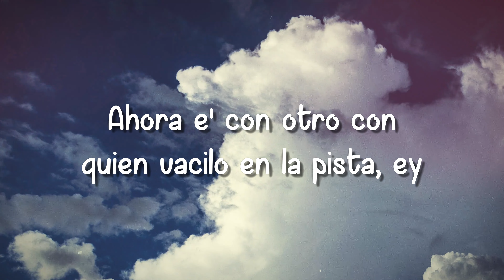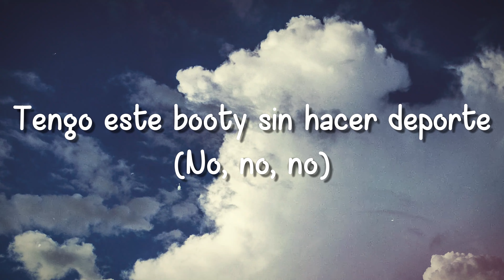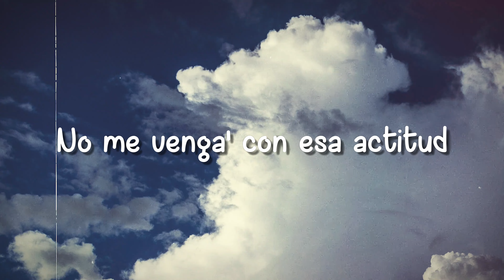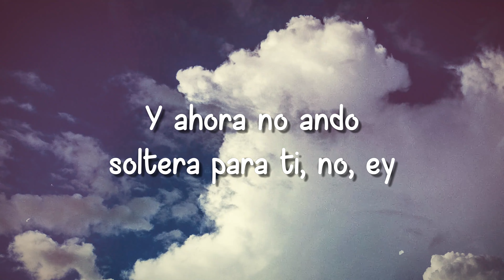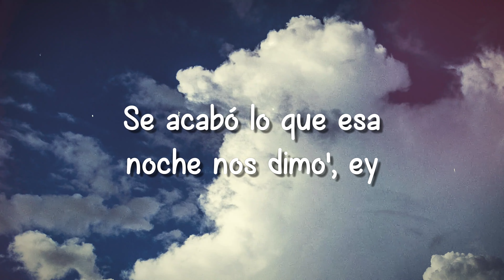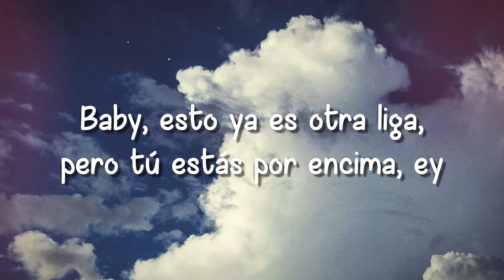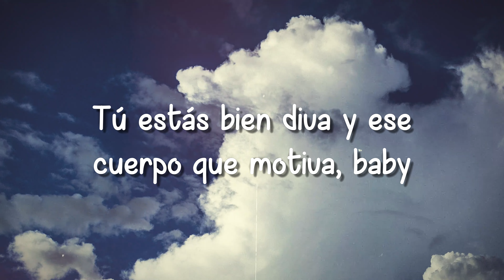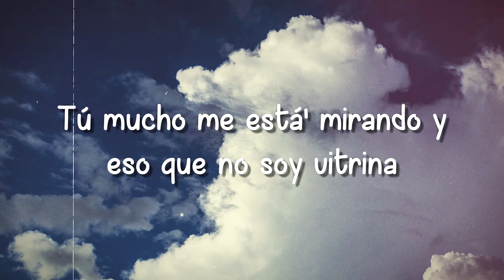Que Más Pues ft. Maria Becerra - J. Balvin {Lyrics Video} 🌱